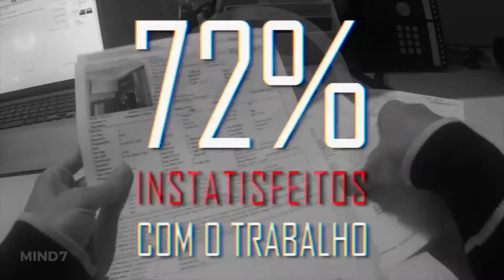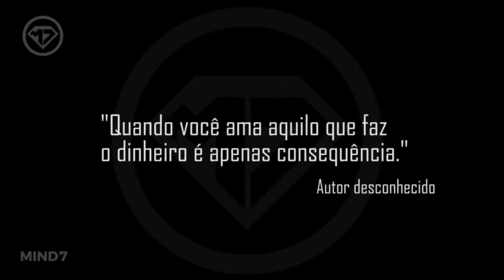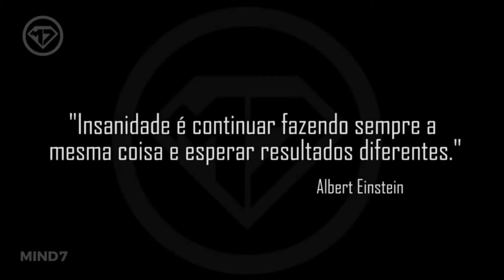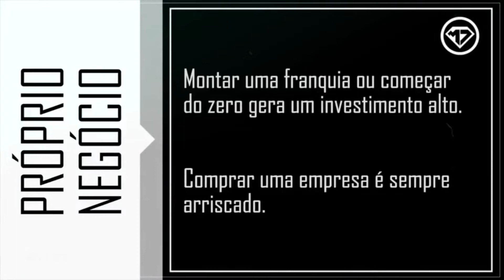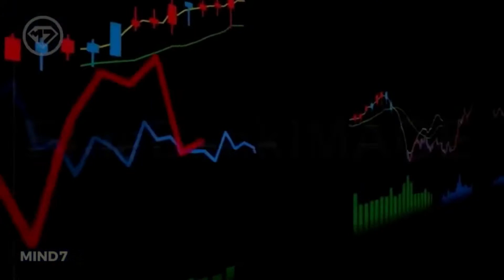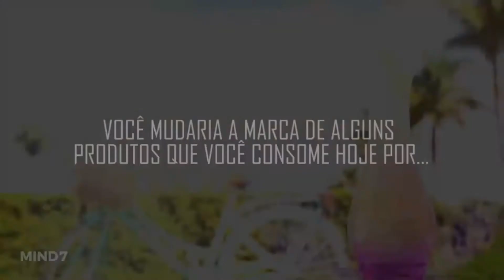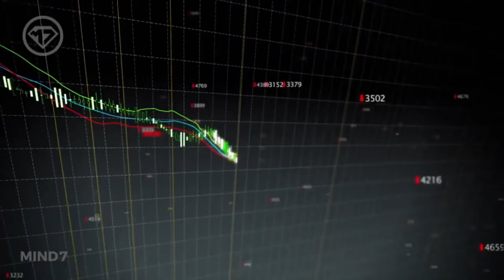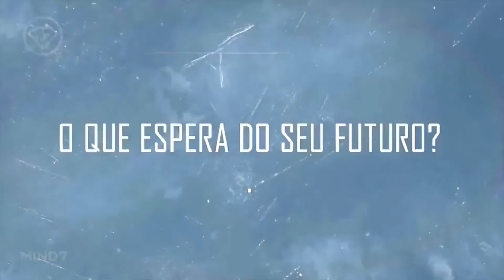Presentacion Grupo Hnd,profesion del futuro,abre mentes español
Una Oportunidad de cambiar su vida